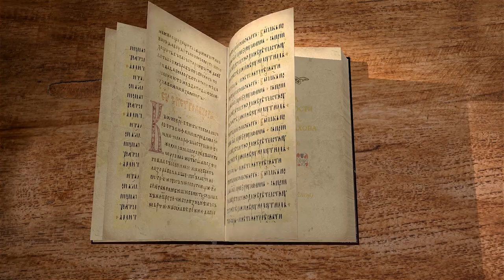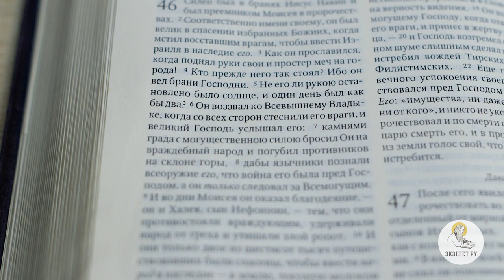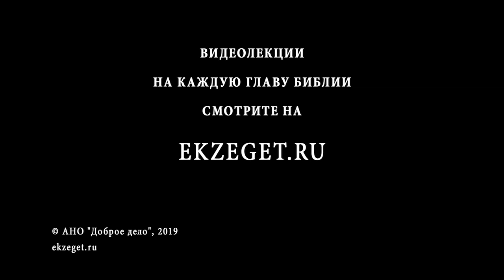Книга Премудрости Иисуса, сына Сирахова. Глава 46. Игумен Лука (Степанов)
Продолжаем цикл лекций игумена Луки (Степанова) по книге Премудрости Иисуса, сына Сирахова и читаем 46-ю главу. В ней затрагиваются следующие темы: Иисус Навин. Значение имени 'Иисус'. Руководство Иисуса Навина и его значение для Израильского народа. Закон Божий. Истинный дух пророчества.